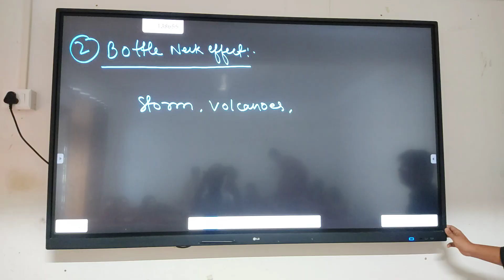Bottle Neck Effect | Hardy-Weinberg Principles | Evolutionary Factors